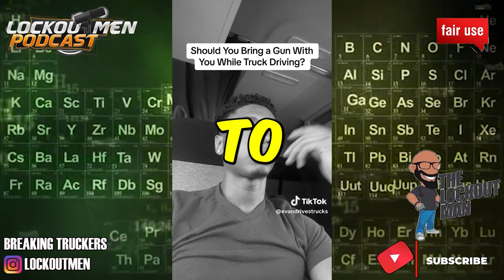SHOULD YOU BRING YOUR 🔫 ON THE TRUCK | The Recruiter Call Channel ☎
In Today’s Episode: Should you bring your 🔫 on the truck

If you enjoyed this video, please...